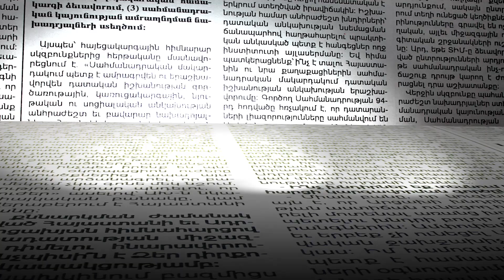Տեղի է ունենում ընտրովի արդարադատություն. Թովմասյանը՝ Գրիգորի Խաչատուրովի ձերբակալման մասին